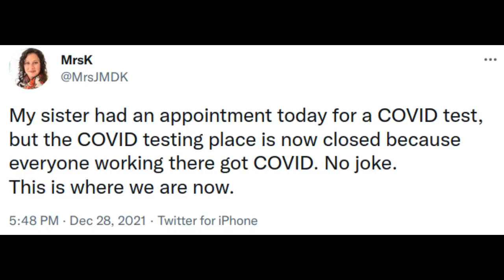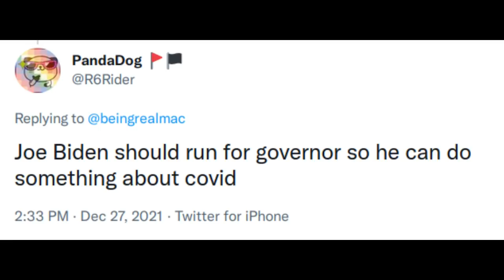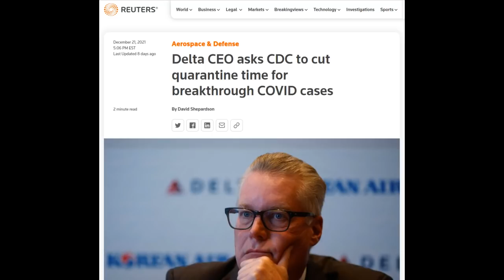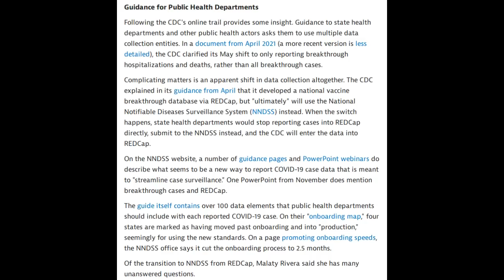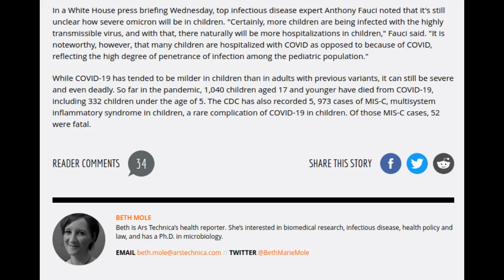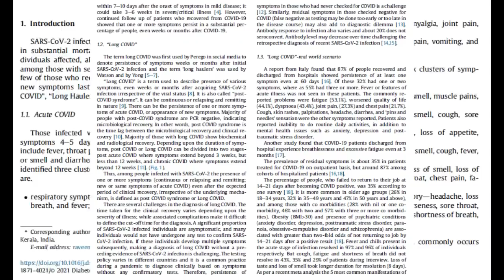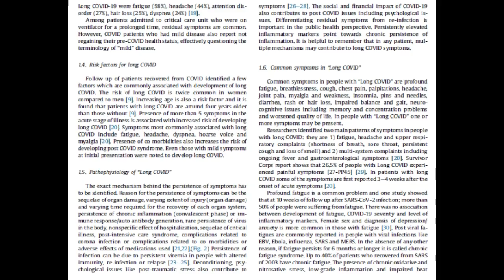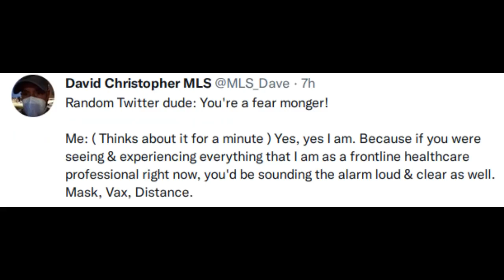The Pandemic May Just Be Beginning: Year-End COVID/Omicron/LongCOVID Wrap-Up & Happy New Year!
Timestamps:
0:00 Intro
5:04 N95/KN95 Masks: Where to Find
6:44 Joe Biden/White House: "No Federal Solution"
20:00 Leaving It up to the States: Test Positivity & "Natural Immunity"
25:12 Biden: "I'll shut down the virus, not the country"
27:01 CDC Cutting Quarantine & Isolation Times in Half
32:00 Fauci: "Get people back into the jobs"
37:45 Wallensky: "Science, Science, Science"
50:42 CDC's Case Counting Details
1:03:30 Real-World Systems Impacted by Mass Illness (Schools, Transit, etc.)
1:09:50 The Human Toll: Children & Babies
1:19:57 Fighting for a Pro-Worker COVID Agenda: Socialism v Fascism
1:32:07 Health Effects of COVID: Cognitive Impairment
1:35:57 Long COVID: An Overview
2:13:13 Closing Thoughts & Credits
2:17:17 CDC/Omicron Musical Twitter Montage